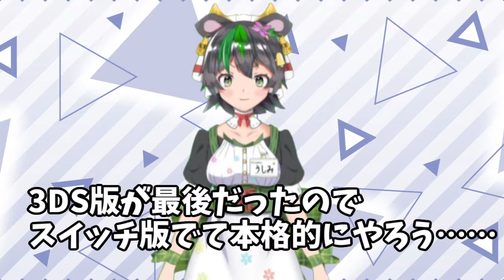【一狩り行こうぜ！】仙巌園でモンハンコラボ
モンスターハンターライズ×仙巌園
8月1日(日)～9月12日(日)
9：00～17：00(最終入場時間16：30)